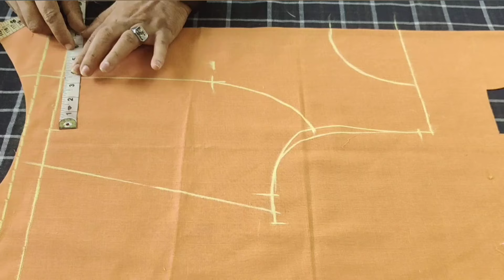Princes cut Blouse cutting full tutorial by apple blossom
40 size boat neck princess cut blouse cutting and stitching malayalam
40size princess cut blouse cutting and stitching front open malayalam
40 princess cut blouse malayalam back open
40 size princess cut blouse malayalam
40 size boat neck princess cut blouse malayalam
blouse kaise banate hai
blouse
simple blouse cutting blouse
Blouse cutting for beginners
easy paded blouse for beginners
Trending blouse designs cutting blouse easy method